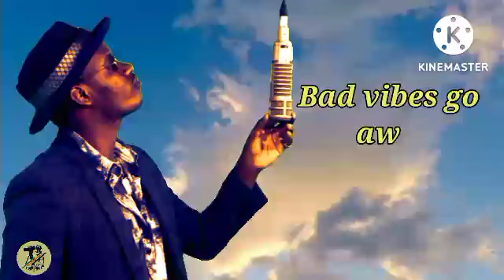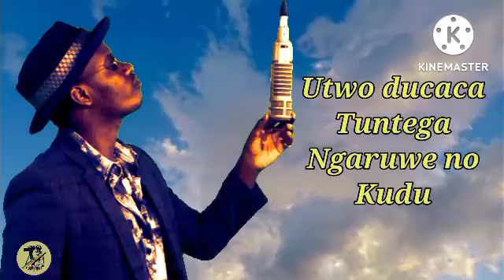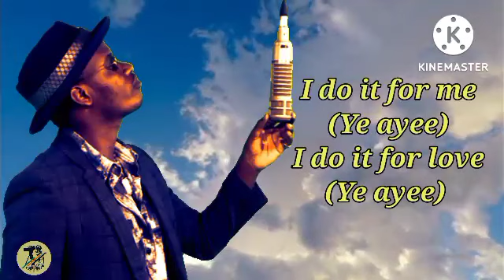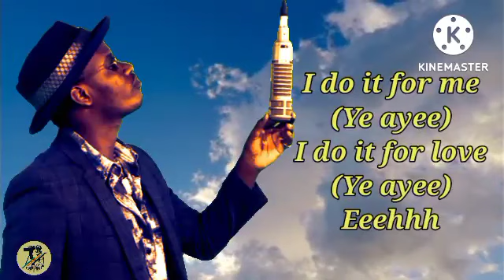Ye aye by Yvan Buravan(Video lyrics)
Ye aye by Yvan Buravan
          (Video lyrics )

◾C1
Bad vibes
Go away
Negativity away
Reka reka we
Sinshaka we
Undinde we
Yebaba we

◾Bridge1-2
Utwo ducaca
Tuntega
Ngaruwe no kudu

Nirebera
Ibindeba
Ibitandeba
Nkarora
Hirya

◾Chorus 1-2
I do it for me
(Ye ayee)
I do it for love
(Ye ayee)

◾C2
Keep the stress
Away from me
Shitty fights
Are not for me
Ego vibes

Erega
Twabara
Twakora
Twavuga
Nakurusha
You know the vibes
Hejuru cane